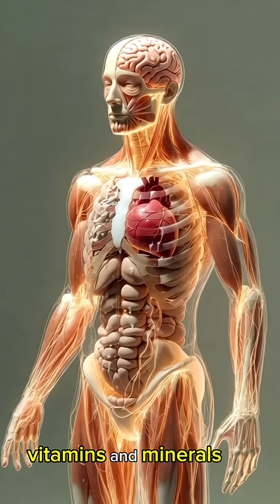What Happens Inside Your Body When You Drink Milk? | 3D Anatomy Visualization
What really happens inside your body when you drink milk?
In this video, we take a cinematic 3D journey through the human body to explore how milk is digested, how nutrients are absorbed, and how they affect organs like the brain, muscles, and digestive system. Using realistic medical-style anatomy and immersive visuals, this video shows the complete inner-body process—from the stomach to the bloodstream.
You’ll also see the potential benefits of milk, such as muscle nourishment, brain support, and gut health, along with possible side effects like stomach irritation, allergies, blood sugar spikes, and fatigue.
This video is created for educational and visualization purposes to help you understand how the human body responds to milk.
🔬 Realistic 3D Anatomy
🎥 Cinematic Medical Visualization
🧠 Science Made Visual

milk digestion
milk inside human body
3D anatomy
nutrient absorption
milk benefits and side effects
medical animation
biology explained
how milk is digested
cinematic anatomy
internal organs 3D
food journey in body
science visualization
educational anatomy
Visco3D